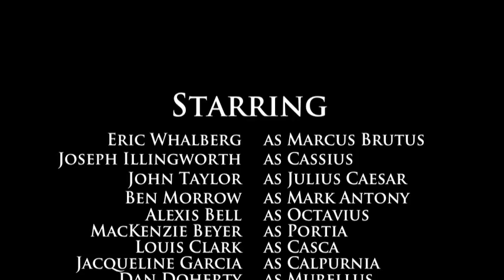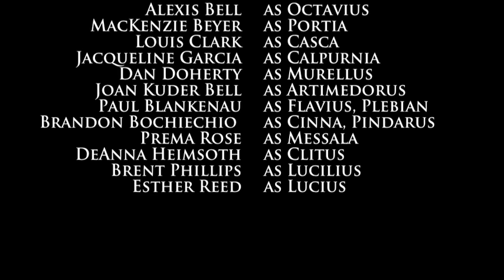Julius Caesar by William Shakespeare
Some of the most famous personages in history struggle between conflicting demands of honour, patriotism, and friendship in Shakespeare's classic historical conspiracy & psychological drama. Presented May 2011 at the Dairy Center for the Arts by Boulder's Upstart Crow Theatre Company.
Interested in performing? We hold open auditions!